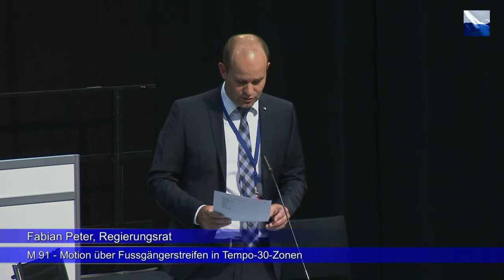Session des Luzerner Kantonsrates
Dienstag, 27. Oktober 2020, 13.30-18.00 Uhr